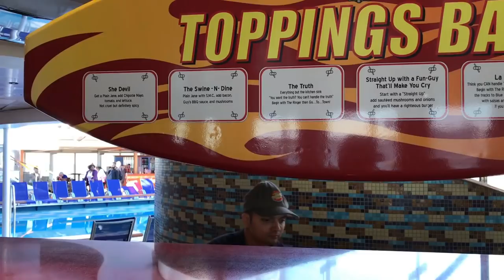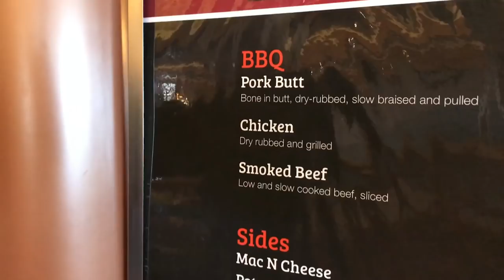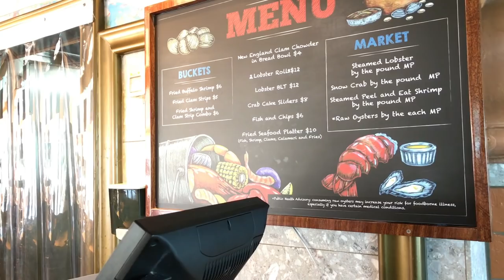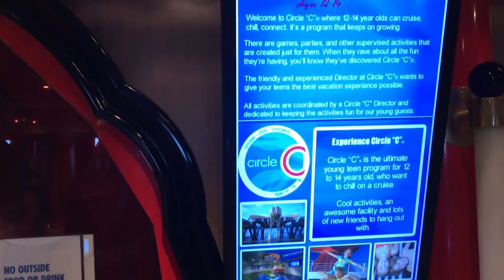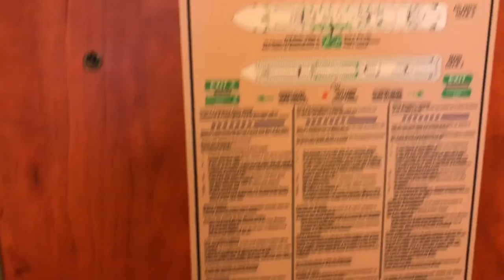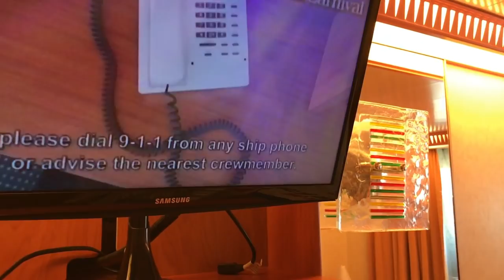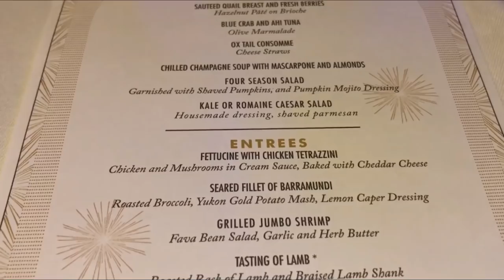Carnival Liberty Cruise Vlog Day 1, New Years Eve, Ballon Drop, Room Review, Sail Away, Dec 31 2017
Happy New Year, we spent it on a cruise.
Carnival Liberty, New Years Eve Party, Awesome!
Video 1 of 6 to come. (as long as copyrights and bans don't keep happening because of ambient background stuff :(
This was day 1 on board and includes:
Room Review  Ship tour  Balloon drop  New Years Eve party.
We had an Awesome time and we will show it all over the next 5 or so videos. We will have one for each day and ones for the parties.
One will also be of the best excursion we have ever done in the Bahamas, The Adrenaline JetBoat Adventure.
Seriously Awesome!

We truly hope you enjoy this and come along for the many more to come.

 If you would like to let us know how we are doing drop a comment.

And if we have the back pack with us ask for a pin.
Hope to see you out there Sometime!